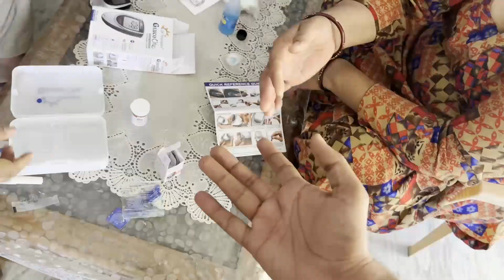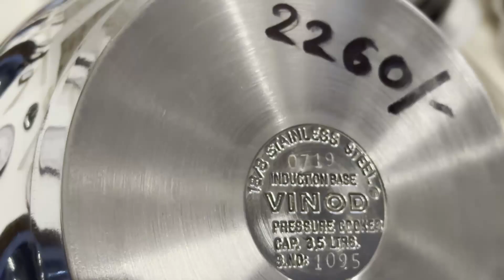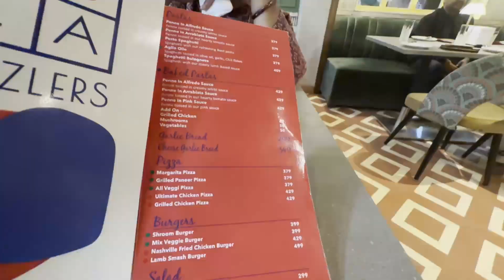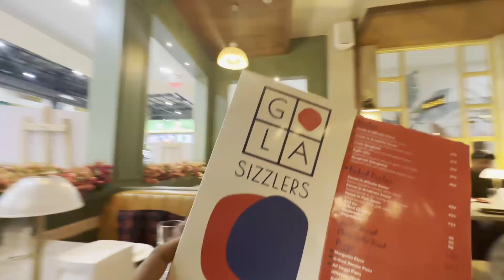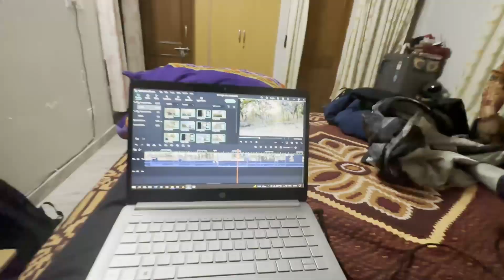देहरादून मैं भी गर्मी लगने लगी अब तो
To Book Corbett National Park Tour Package -📱👋
To Book Rajaji National Park Tour Package -📱👋